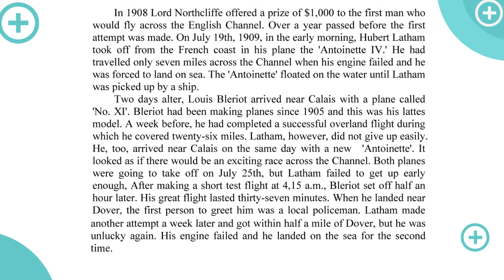PIONEER PILOTS - NEW CONCEPT ENGLISH 3 - DEVELOPING SKILLS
New Concept English 3 is a series of L.G. Alexander books that cool

In 1908 Lord Northcliffe offered a prize of $1,000 to the first man who would fly across the English Channel. Over a year passed before the first attempt was made. On July 19th, 1909, in the early morning, Hubert Latham took off from the French coast in his plane the 'Antoinette IV.' He had travelled only seven miles across the Channel when his engine failed and he was forced to land on sea. The 'Antoinette' floated on the water until Latham was picked up by a ship.
    Two days alter, Louis Bleriot arrived near Calais with a plane called 'No. XI'. Bleriot had been making planes since 1905 and this was his lattes model. A week before, he had completed a successful overland flight during which he covered twenty-six miles. Latham, however, did not give up easily. He, too, arrived near Calais on the same day with a new 'Antoinette'. It looked as if there would be an exciting race across the Channel. Both planes were going to take off on July 25th, but Latham failed to get up early enough, After making a short test flight at 4,15 a.m., Bleriot set off half an hour later. His great flight lasted thirty-seven minutes. When he landed near Dover, the first person to greet him was a local policeman. Latham made another attempt a week later and got within half a mile of Dover, but he was unlucky again. His engine failed and he landed on the sea for the second time.